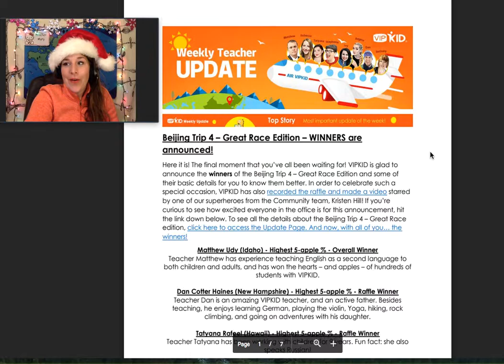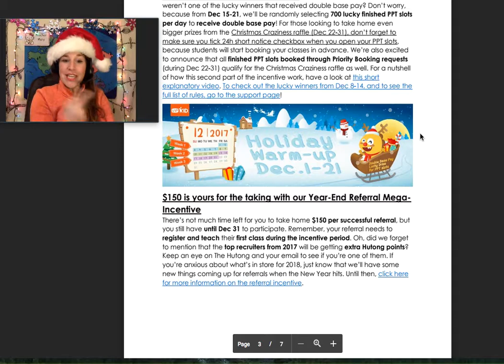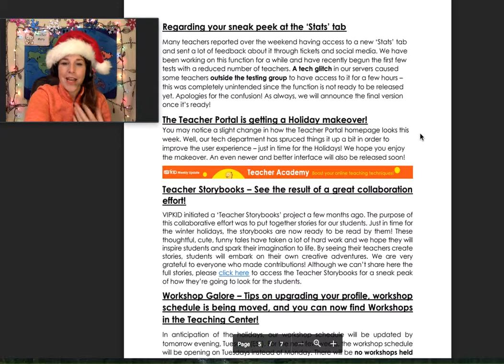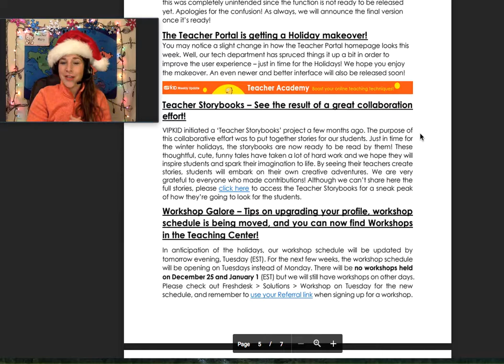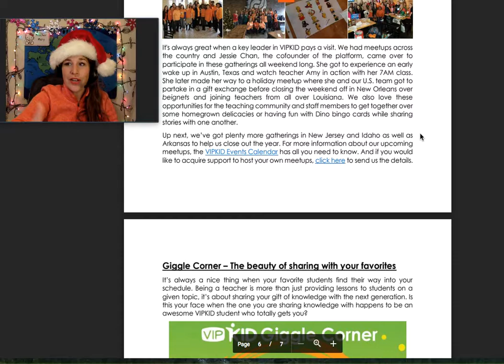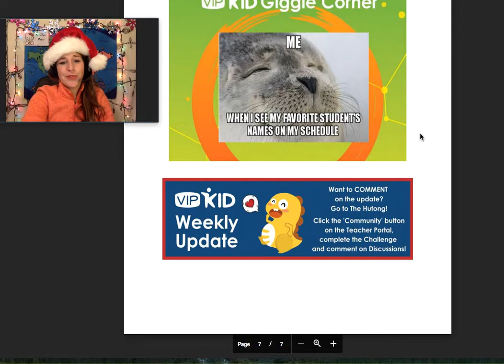Weekly Update 12/18/17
Here's the weekly update for December 18th! The winners of the Beijing trip were announced and the double base pay and so much more! The links are below.